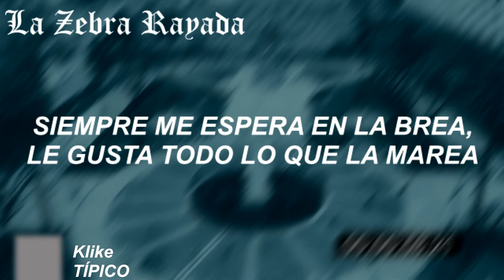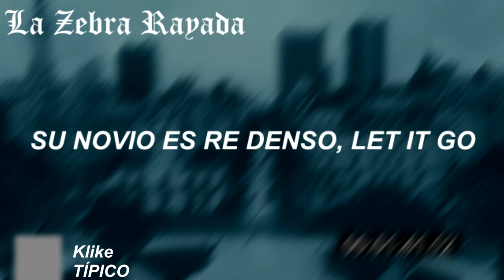Klike - TÍPICO (Letra)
Dando inicio a una serie de traducciones de artistas emergentes, empezamos con una canción de un nuevo sub género musical,
Psdt: Un saludo a Klike, quien me concedió el permiso para poder crear este video